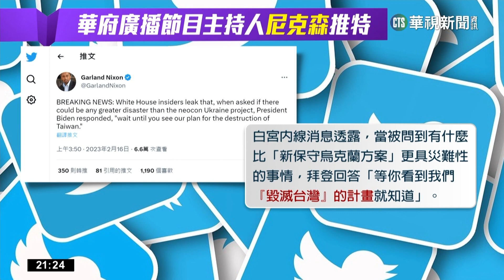拜登「毀滅台灣」計畫？！ 陳揆：不要輕信謠言｜華視新聞 20230222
美國華府廣播節目主持人尼克森日前在推特表示，白宮內線消息透露美國總統拜登說有「毀滅台灣」的計畫。外交鄭重澄清並非事實，而且消息來源完全沒有經過查證，行政院長陳建仁也說不要輕信謠言，目前的台美關係是史上最好，更有政治工作者在臉書說其實尼克森是俄羅斯總統普丁的「大外宣」組織，《俄羅斯衛星通訊社》的華府記者。另一頭「台美特殊管道對話」在美國登場，國安會秘書長顧立雄和外交部長吳釗燮與美國副國務卿雪蔓等人對談長達7小時，傳出主要是聚焦在區域安全議題。雖然雙方會後沒有對外發表談話，但吳釗燮和顧立雄面帶笑容揮手致意看起來心情不錯。